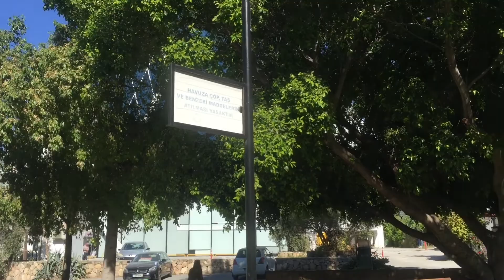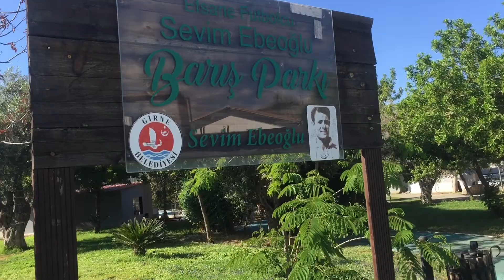A Day in Girne